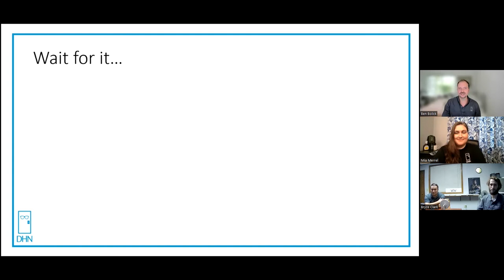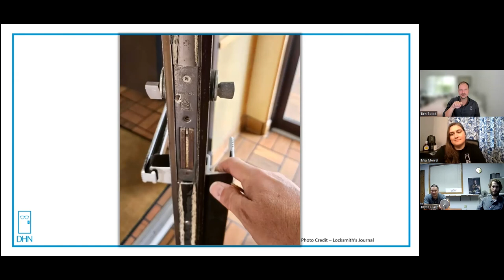Unhinged - Episode 12